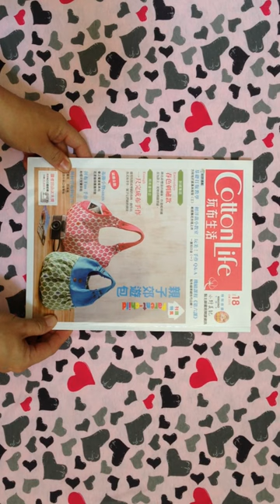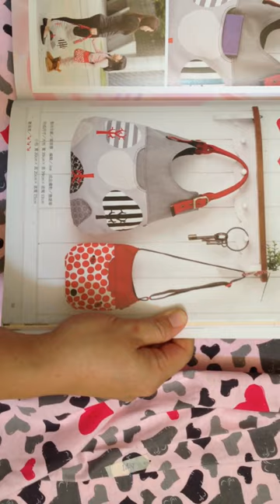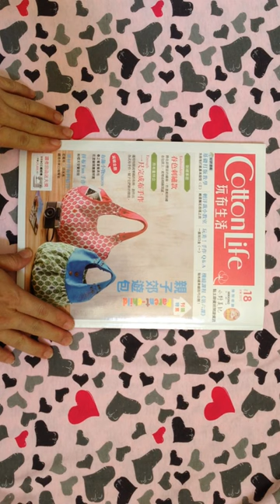Group buy Cotton life 21(closing date 18March16)